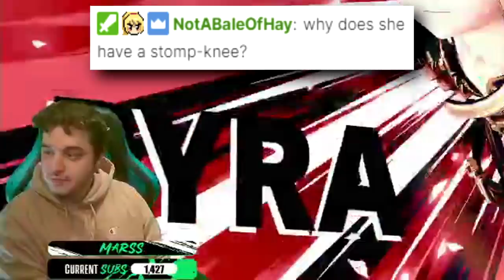BEST PLAYER IN THE WORLD USES EVERY CHARACTER IN SMASH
OKAY GUYS THIS IS IT! I'm back to the Iron Man challenge - a challenge where I have to win a game with every single character IN A ROW! Can't lose a single one, and this IS THE RUN! I feel it! I know it! Come watch my in all my (not genesis 7 this time) glory and victory for the best run yet... right?